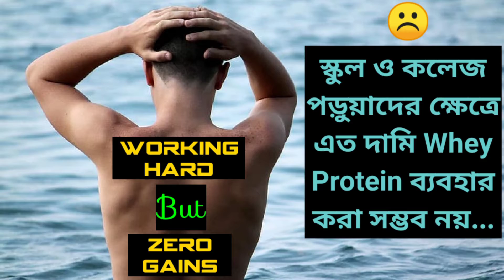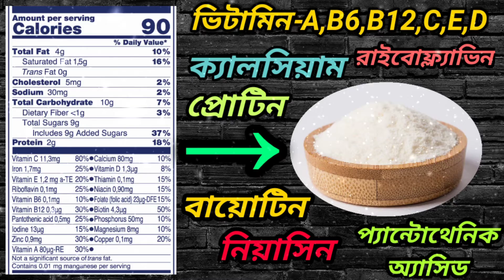BEST HOMEMADE PROTEIN POWDER 💪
বর্তমান যুগে একটি সুস্থ এবং সুন্দর স্বাস্থ্যের জন্য নিয়মিত ব্যায়াম করা অত্যন্ত জরুরি কিন্তু ব্যায়ামের সঙ্গে পুষ্টিকর প্রোটিন যুক্ত খাবার খাওয়াটাও অতি প্রয়োজনীয়।
বডি-বিল্ডিং করার জন্য সবচেয়ে প্রয়োজনীয় খাদ্য উপাদান হলো প্রোটিন। প্রোটিনের মধ্যে থাকা অপরিহার্য-অ্যামিনো-অ্যাসিডস ছাড়া আমাদের মাংসপেশীর বৃদ্ধি ঘটা অসম্ভব।
প্রোটিনের সবচেয়ে ভাল উৎস হল WHEY PROTEIN কিন্তু অত্যন্ত দামী এই প্রোটিন পাউডার আমাদের মত সাধারণ মধ্যবিত্ত পরিবারের ছেলেদের ধরাছোঁয়ার বাইরে।

তাই বলে কি আপনি বডি বিল্ডিং করতে পারবেন না?
নিশ্চয়ই করতে পারবেন। এই ভিডিওতে আপনার জন্য নিয়ে এসেছি সবচেয়ে সস্তা এবং সহজ উপায়ে প্রোটিন পাউডার তৈরির পদ্ধতি। ঘরে বসেই অতি অল্প আয়াসে আপনি এই প্রোটিন পাউডার তৈরি করতে পারবেন। এই প্রোটিন পাউডার গুণমানের দিক থেকে কোনোভাবেই WHEY PROTEIN এর তুলনায় কম নয়।

বিঃদ্রঃ:- গ্যাস বা অ্যাসিডিটির সমস্যা থাকলে এই প্রোটিন পাউডার ব্যবহার করবেন না।

Pic credits:- @PIXABAY @PIKIST @PEXELS @PIKREPO @PIQSELS @PXHERE @PXFUEL @WIKIMEDIACOMMONS(Pic:- Thami ZhpparithiMaari)

to boost your knowledge.

for buying amazing Protein Shakers.